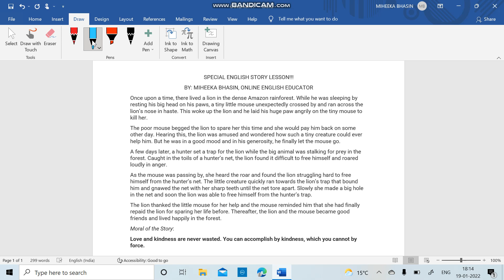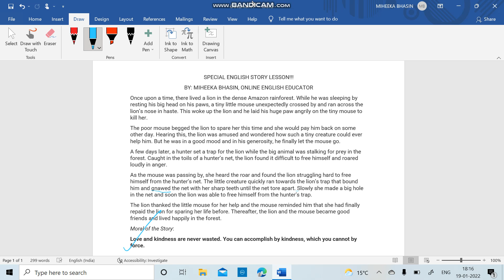The Lion and the Mouse Moral Story Lesson#SIMMI FOUNDATION